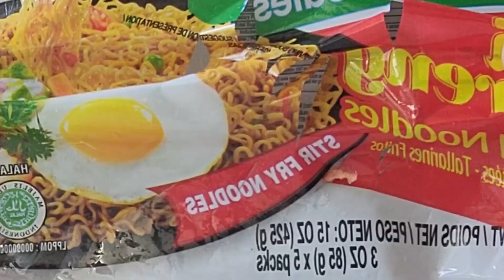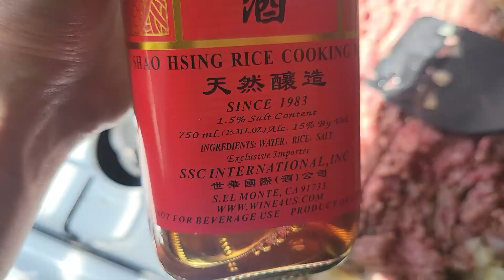OniGiri collab audition video 2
part 2 of my cooking series

✺◟(👁 ͜ʖ👁)◞✺

✺◟(👁 ͜ʖ👁)◞✺

00:00 - cook
01:53 - closing statements